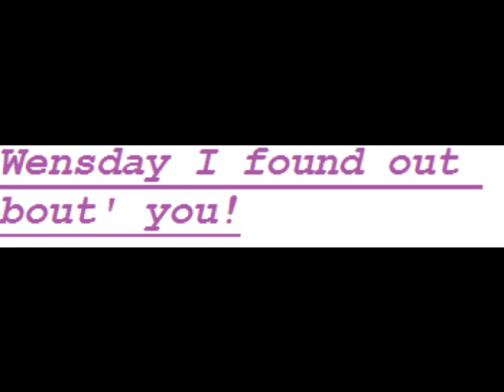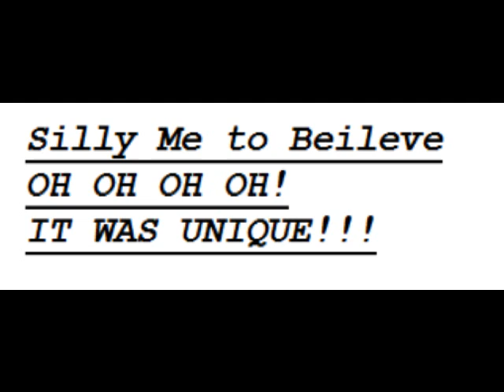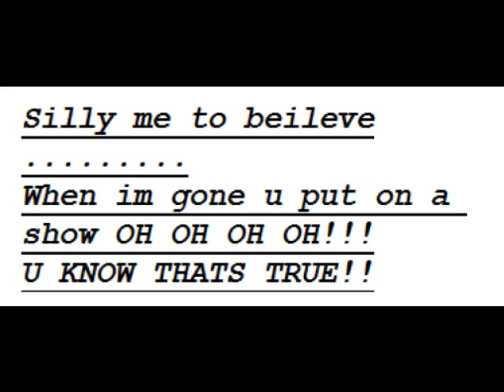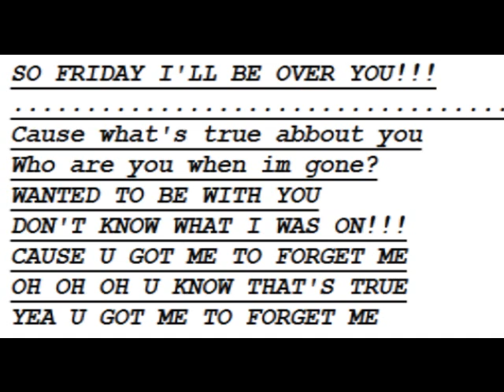Fridayy I'll be over you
Ik it kinda suck's Im sorry for the ''bad parts'' This is my 2nd vid. It cant be PERFECT!!! Well,this is dedicated to my Ex Bf Jason...